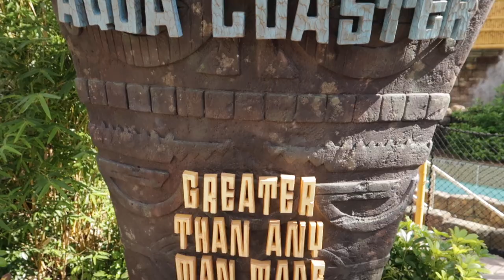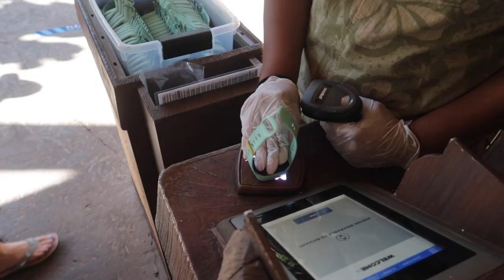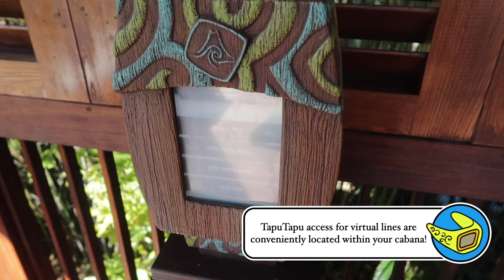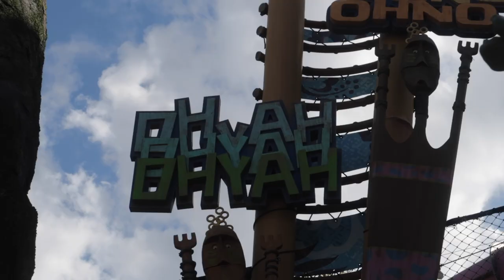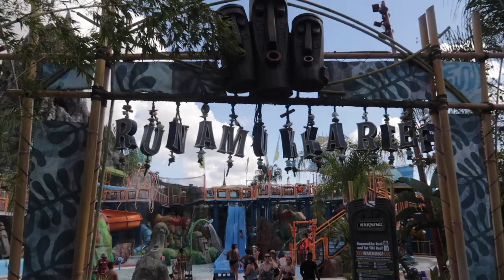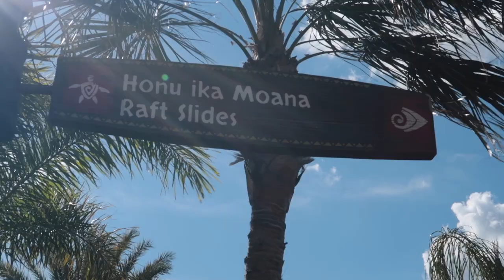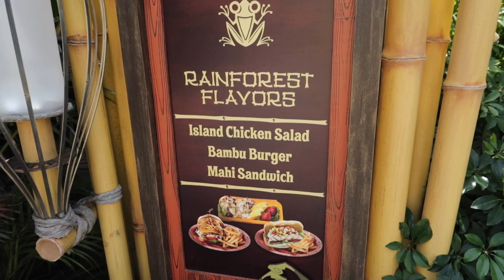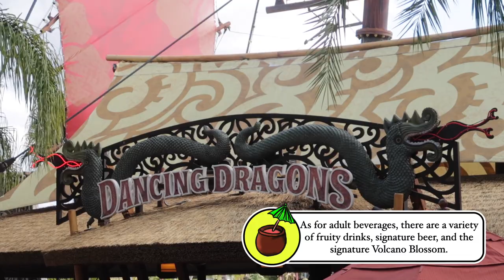Pop Up Video: Volcano Bay at Universal Studios Orlando | Featuring The Swamp Donkeys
The Swamp Donkeys music available on all music platforms, itunes, spotify, etc.

Pop Up Video: Volcano Bay at Universal Studios Orlando...